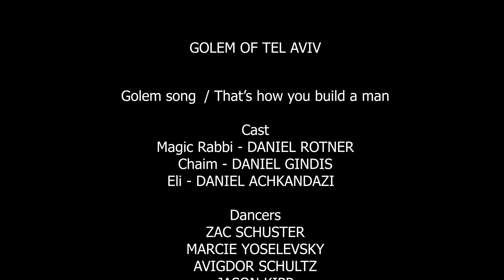Golem of Tel Aviv - That's How You Build A Man Golem Song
"That's How You Build a Man!"

Secrets, Mystery and the Legendary instructions on how to make a man out of mud.  Join the Magic Rabbi and Chaim as they prepare the for the climactic showdown between good and evil in this Broadway-style show.

From Golem of Tel Aviv Movie Musical!

Cast
Magic Rabbi - DANIEL ROTNER
Chaim - DANIEL GINDIS
Eli - DANIEL ACHKANDAZI

Dancers
ZAC SCHUSTER
MARCIE YOSELEVSKY
AVIGDOR SCHULTZ
JASON KIPP

Writer - DANIEL GINDIS
Director – DAVID KOMER
Musical Score - DAVID GINDIS
Cinematographer – GIL REICH
Editor – DAVID KOMER
Choreographer - MARCIE YOSELEVSKY
Costumes - MANDY MOUALLIM
 Produced by - DANIEL GINDIS and JASON KIPP

Music Production
Piano - DAVID IHILEVICH
Mastering, Mixing - DAVID GINDIS

See the rest of the story in the Golem of Tel Aviv Movie

Find more magic at KeremHouse.com